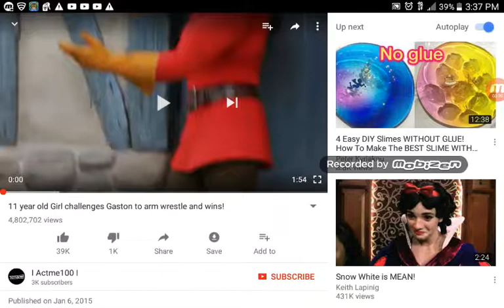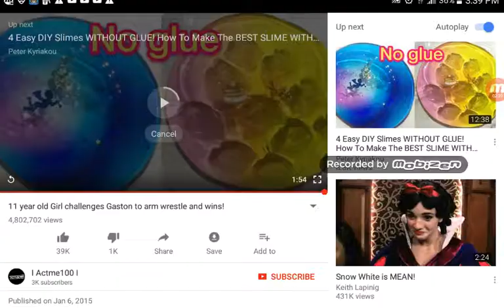11 year old girl challenges Gaston to arm wrestle and wins